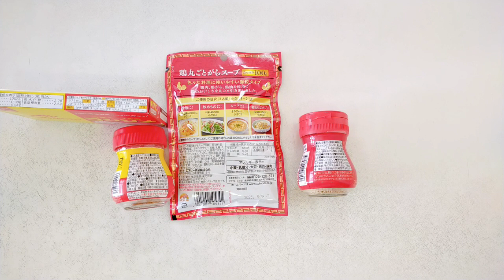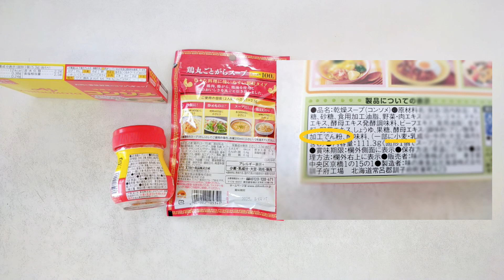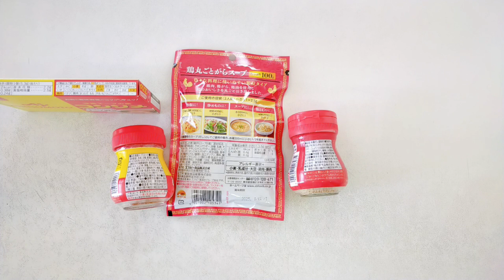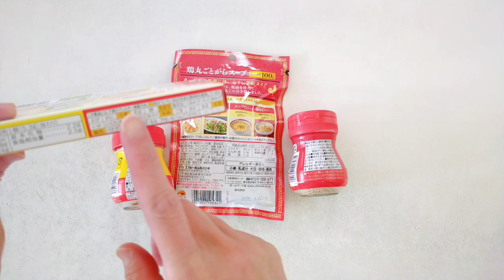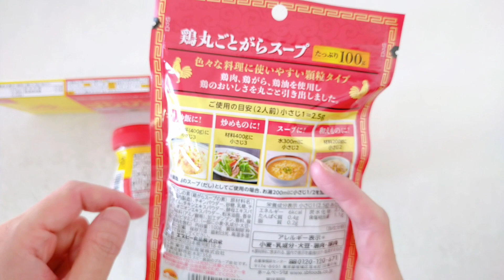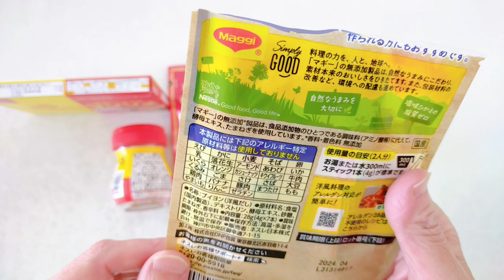グルテンはパンや麺類だけじゃない！ 意外な食品に隠れているグルテン 雑穀米粉パン教室 グルテンフリーのパン作り 長崎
こんにちは。
雑穀と米粉でグルテンフリーのパン作り
ほとはのパン教室　ほとはのかおりです。

グルテンって、パンや麵類だけじゃないんです。
様々な食品に使われています。

一例として、スープの素を見てみましょう。

週２回の配信と、
米粉レシピプレゼント中♪
友だち追加して、🎁受け取ってくださいね。

グルテンフリーの雑穀と米粉のパン教室です。
長崎で、パン教室を始めて１０年。
レッスンは、３種類あります。

🍞毎月メニューが替わる
単発の対面レッスン

🍞最短１日で習得できる！

🍞好きな時に、好きな場所で学べる
レッスン動画

友だち追加して、仲良くしてくださいね。

パン作りのこと　教室のこと
皆さまからのご質問への回答などを
動画にしています。

新しい動画が公開された、ライブ開始の時に

通知を受け取ってください。

パン作りや料理に関する質問は
LINEからどうぞ。

いただいた質問は、YouTubeで読み上げたり
ＬＩＮＥ公式などのＳＮＳで書いたりします。
ご了解ください。

取材依頼、出演依頼・企業様案件などは
できる限り対応しております。
問い合わせフォームからご連絡ください。